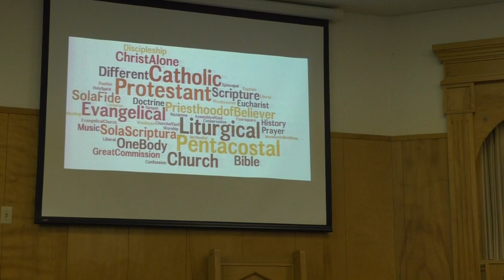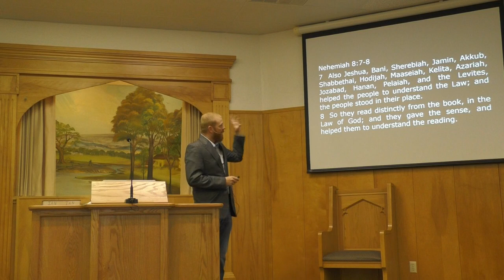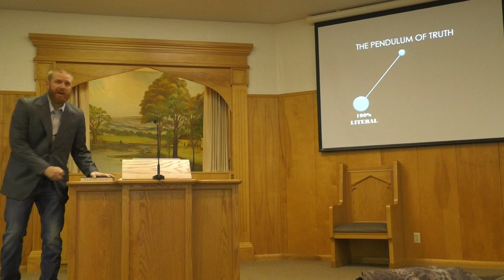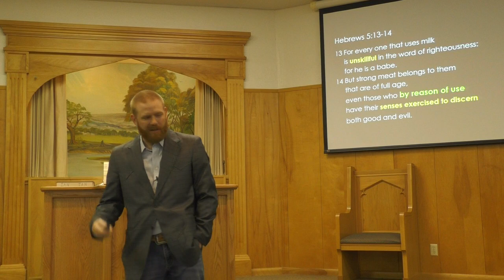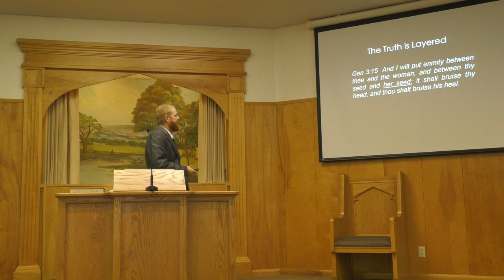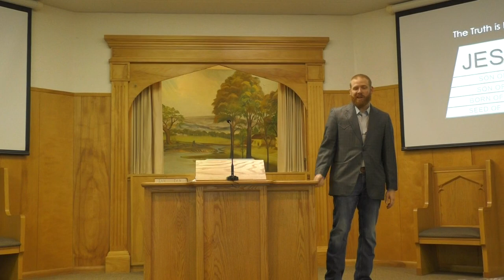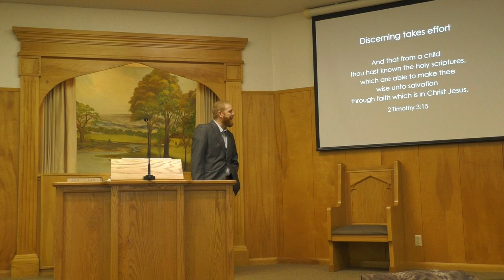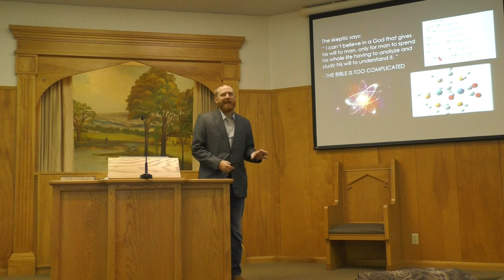Rightly Dividing the Word of Truth - Ian Jones